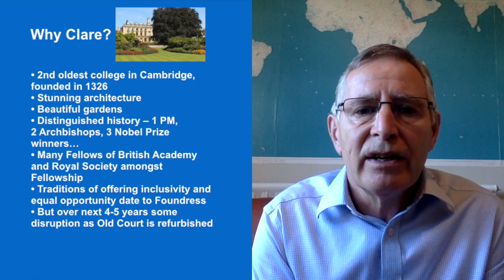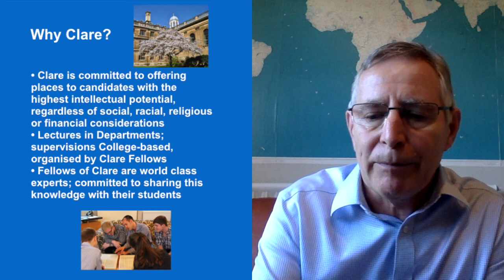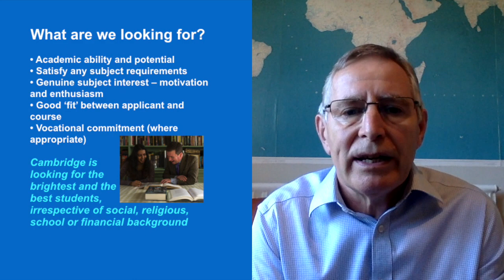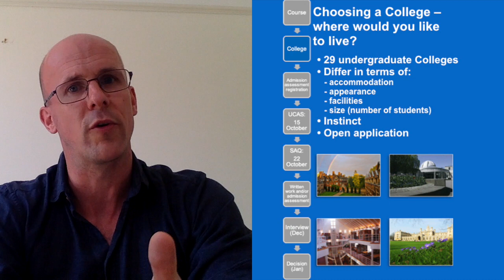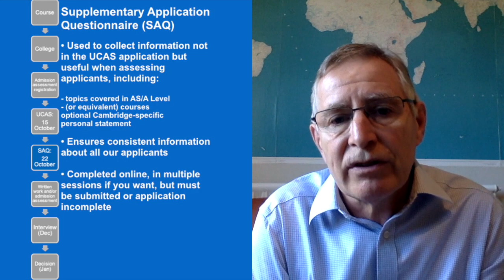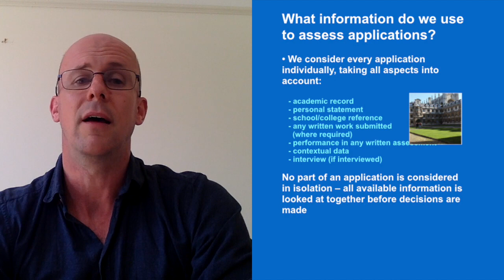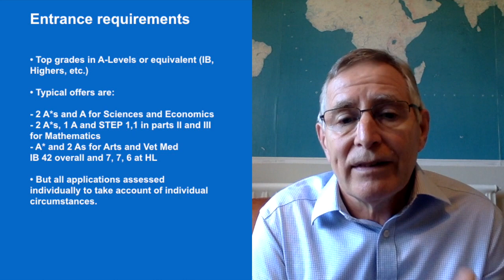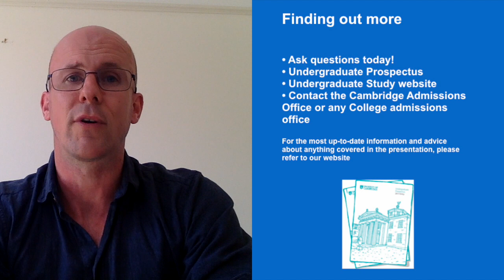Clare's Admissions Tutors on Clare and Cambridge!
Clare's Admissions Tutors, Dr Tim Chesters for arts and humanities and Prof. Howard Griffiths for sciences, talk about Clare, why you might want to study here, and the Cambridge application process.

This video is part of our virtual open day week. To sign up for our live Q&A sessions on Thursday and Friday,